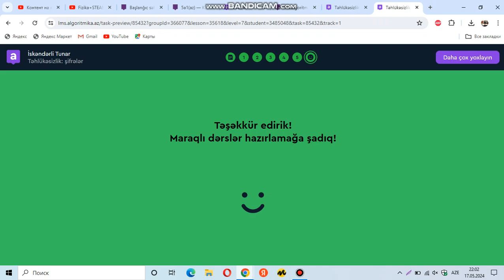Rəqəmsal bacarıqlar 5-ci sinif.Təhlükəsizlik.Şifrələr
Fizika_İSA